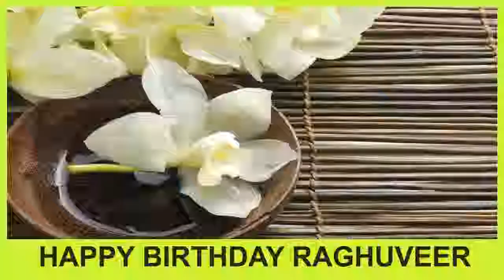Raghuveer SPA - Happy Birthday